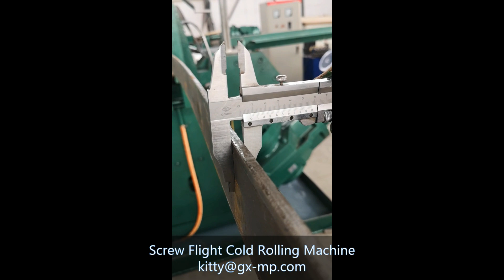Screw Flight Cold Rolling Machine